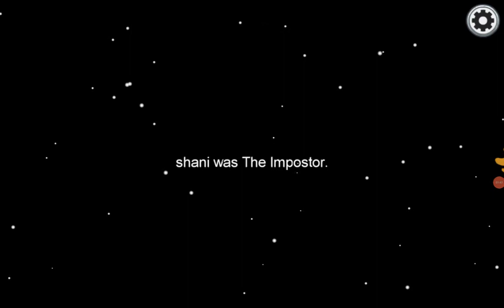amoung us,but I'm the biggest noob😭